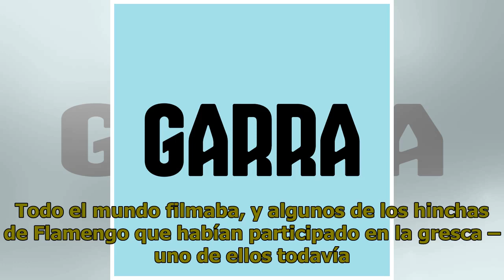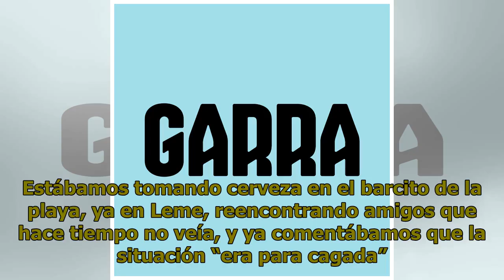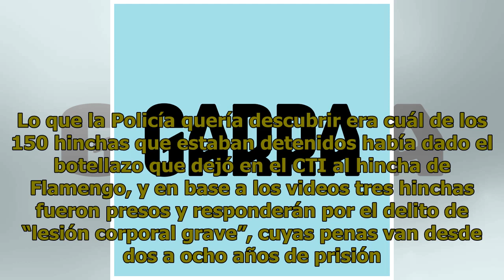Otra barbarie evitable: los incidentes entre hinchas de Peñarol y Flamengo en primera persona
Detenciones a hinchas de Peñarol en el barrio de Copacabana, ayer. “¡Los vamos a violar en la cárcel, hijos de puta!”, gritaba con un fusil a cuestas uno de los policías. “Así se hace, eso mismo, que estos uruguayos de mierda paguen por venir a hacer desmanes acá”, le escuché decir, exaltado, a un s...